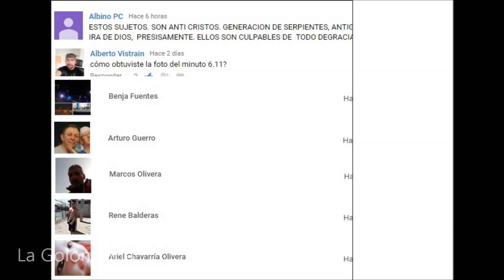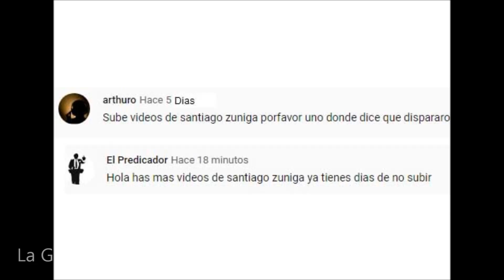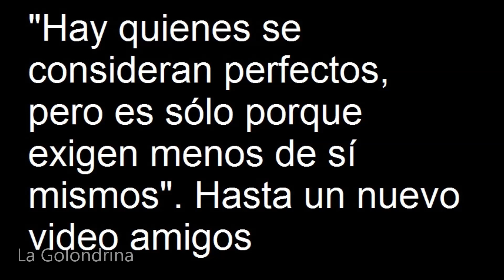las TROMPETAS de Santiago Zuniga Ya No Soplan como ANTES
El objetivo del video es humoristico